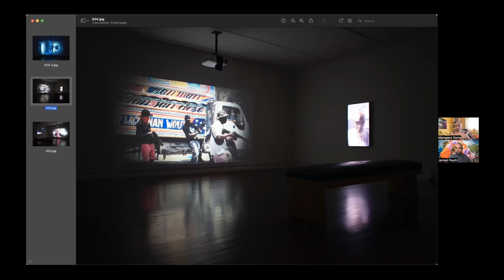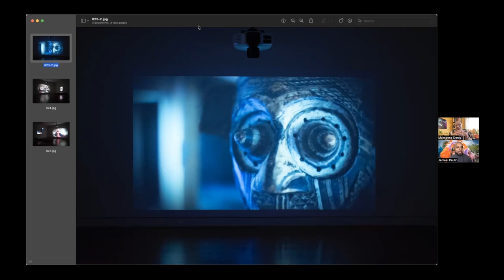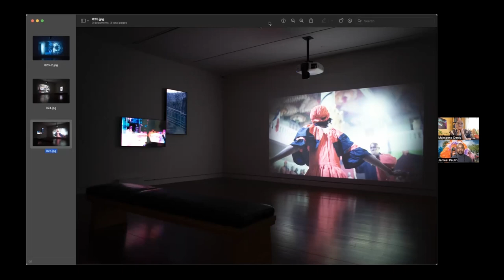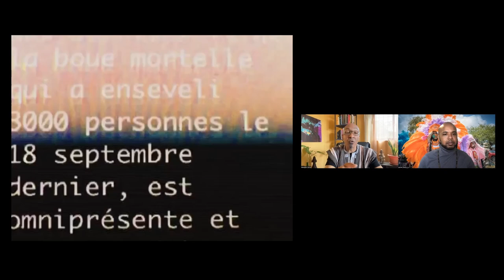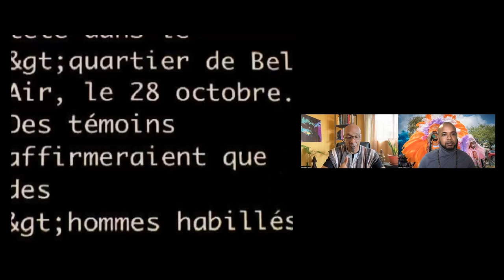In Conversation: Maksaens Denis and Jameel Paulin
A conversation between artist Maksaens Denis and Colorado College Assistant Professor Jameel Paulin in conjunction with the exhibition "Breathe into the Past: Crosscurrents in the Caribbean.”